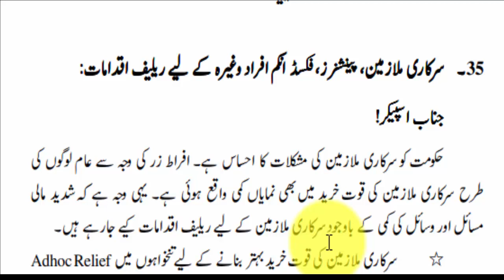national savings latest budget news | behbood saving certifictes shahuda account budget news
national savings latest news about behbood saving certificates and shahuda saving account limits are increased to 75 lac from 50 lac.nationalsavingsprofitrates2023.national savings customers now invest limitless.